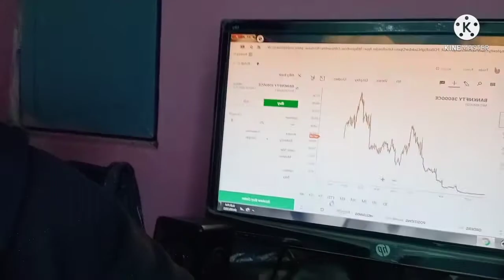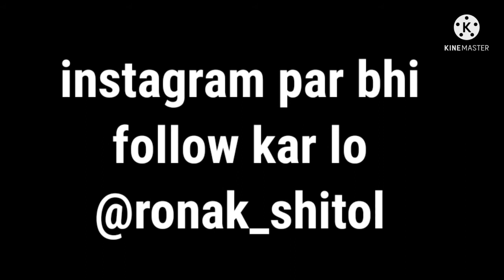Vansh चोरी चुपके हलवा Kyu kha raha he 🤔🤷🏻‍♂️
And

I Hope Guys You Enjoyed This Vlog 😊

     Ronak Shitole
     From ➡️ Khargone Madhya Pradesh ( india )
Ronak Shitole Vlogs
Ronak shitole